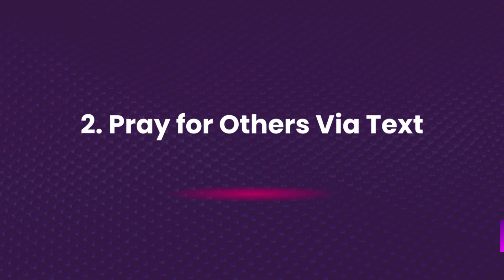6 Quick Tips to Prioritize Praying for Others Even with a Busy Schedule | Become a Prayer Warrior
Unlock the secrets to easily prioritize praying for others even and become the prayer warrior that you want to be. ✅ LEARN the 7 must-haves you need to grow your faith and be the best Christian woman possible.

About:
Whether you're a busy professional, a parent, or a Christian woman juggling multiple responsibilities, these six quick tips will help you cultivate a purposeful prayerful life. Don't let a hectic schedule keep you from lifting others up in prayer. Watch now and learn how to make a positive difference in the lives of those around you!